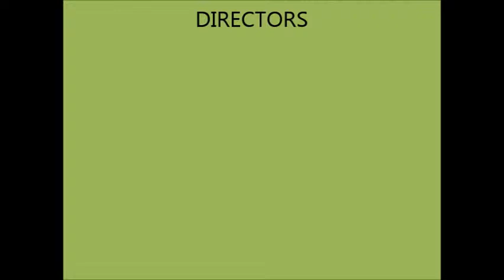JAMES HASTIE TURNBULL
the funeral of James Hastie Turnbull